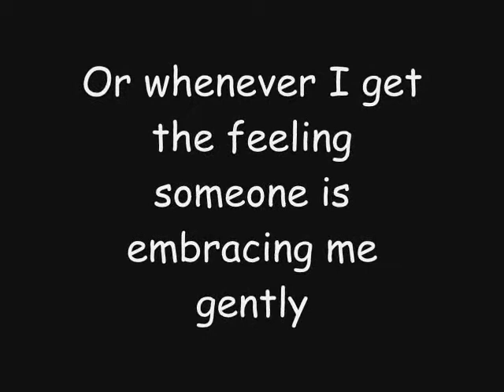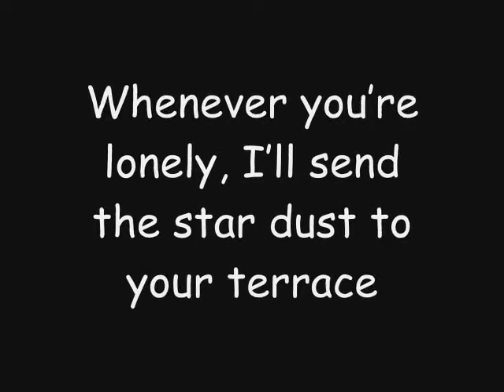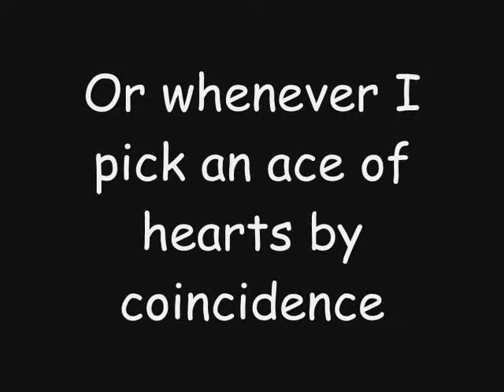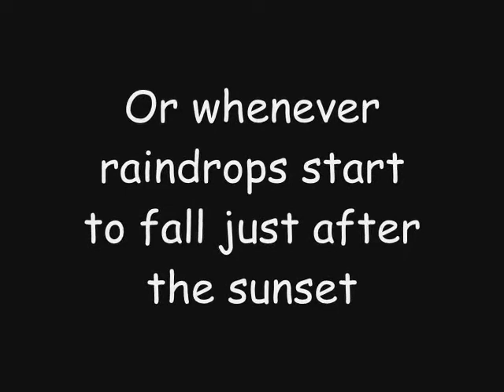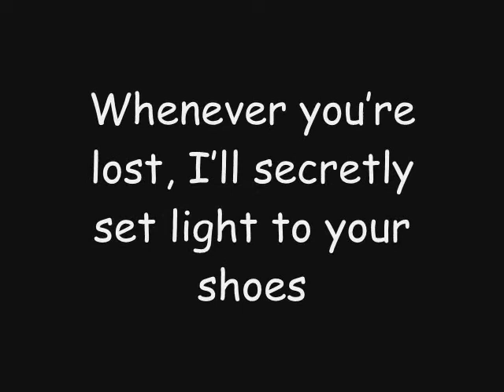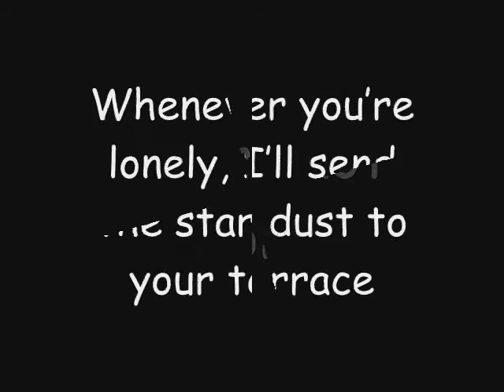Mitsuru Adachi's Touch - Hoshi no Silhouette (Lyrics and Translation)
Lyrics (here in the box) and English translation of the beautiful song Hoshi no Silhouette (Star's Silhouette), Kazuya's theme.
I think this song is a message from Kazuya to his twin brother Tatsuya: I will always be right beside you, even after death!

Lyrics:
Aru toki fushigina kimochi wo kanjitemitari
Jizen ni musunda ribon ga hodoketa toki ha
Boku no aizu da yo
Koucha no kappu ni namida ga wa wo egaita toki
Dare ka ni yasashiku dakareteiru ki ga shitara
Nee hanareteitemo
Kimi mamorareteru yo
Totemo tsuyoi ai no chikara de
Nee sagashite goran
Hora ima boku ga doko ni
Iru no ka
*Mitsumeteiru yo
Hitori kiri janai yo
Sabishii toki ha
Terasu ni hoshikuzu todokete ageru
Aishiteiru yo
Itsudemo boku ga chikaku ni
Nee iru yo
Wasureta nooto wo suzukaze mekuttemitari
Guuzen haato no eesu wo hikiateta toki
Riyuu mo nai no ni yuuki ga afuretekitari
Shizunda yuugure hosoi ame ga futta nara
Boku no namida da yo
Nee hagemashiteiru
Kimi kimi wo itsudemo
Totemo fukai ai no chikara de
Moshi aenakutatte
Mou aenakutatte
Heiki sa
Mitsumeteiru yo
Mayotta toki ha
Shizuka ni shuuzu wo terashite ageru
Aishiteiru yo
Nee iru yo

*Repeat